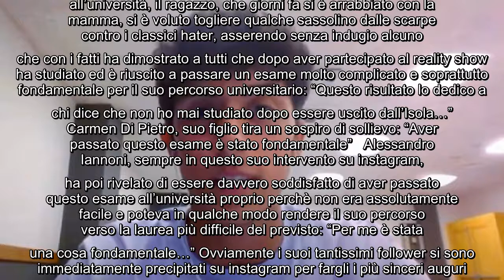Isola dei Famosi, l'ex naufrago festeggia il traguardo raggiunto: "Godo" Alessandro Iannoni ha decis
Isola dei Famosi, l'ex naufrago festeggia il traguardo raggiunto: "Godo" Alessandro Iannoni ha deciso un mese fa di lasciare il reality show condotto da